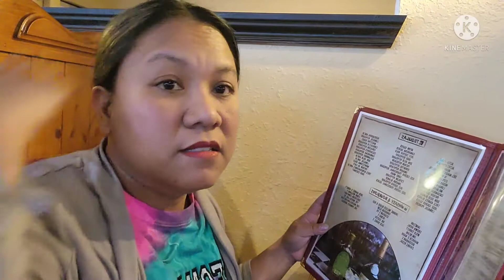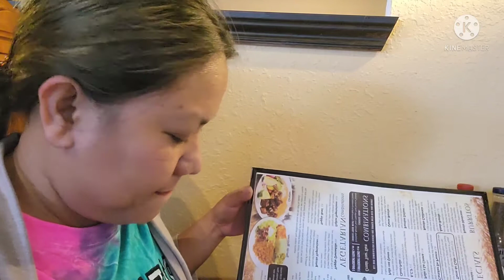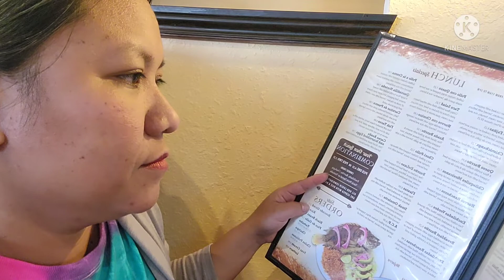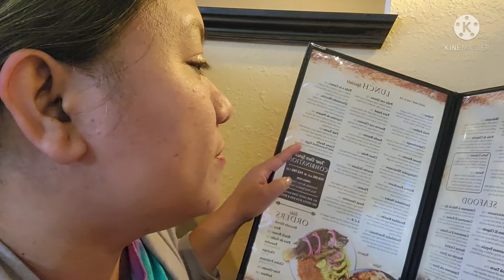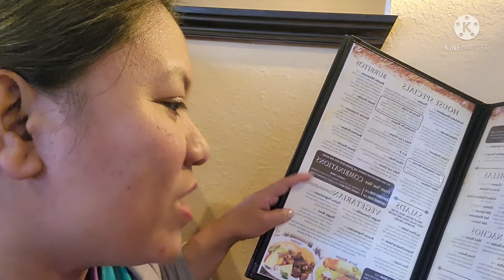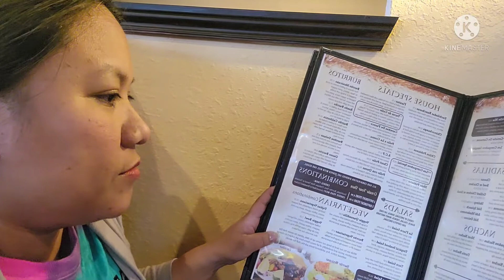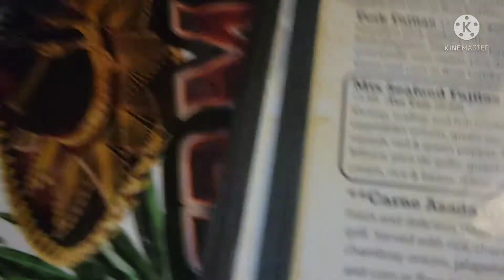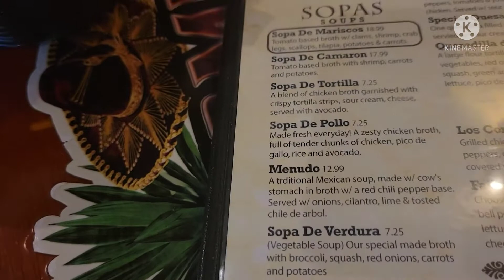Have ever eaten a cactus? It's my first time to try guys. Let's check it out.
It's my first time to try to eat cactus. Mexican style food at Los Compadres Mexican Grill.
Support also @EmbraceWonder888